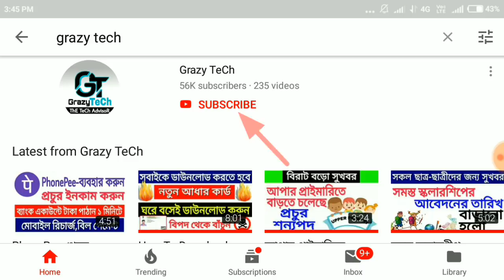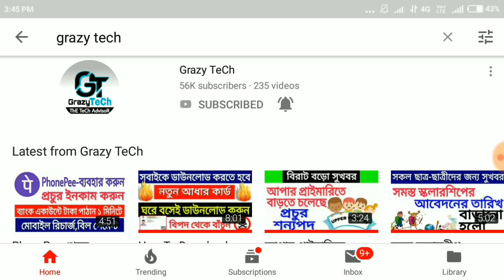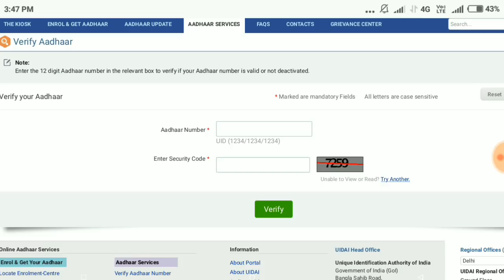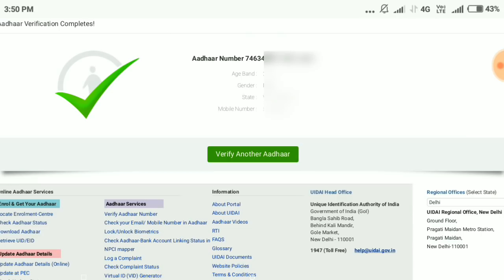How To Know Our Mobile Number Is Linked With Aadhar Card-Bangla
Jiosaddam@76022
Grazy TeCh.